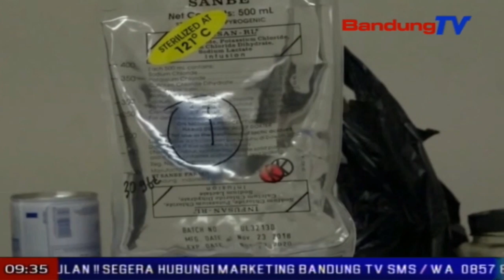Wabah panyakit DBD mahabu, dinas kesehatan ngalakonan fogging | TP | BANDUNGTV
TP | BANDUNGTV | ELBY NOPITRI | Petugas Dinas Kesehatan Kota Cimahi ngalakonan fogging atawa muput sayang reungit di sabudeureun pamukiman anu gegek turta sakola, di karangmekar, kota Cimahi, poe Jumaah nu anyar kaliwat.